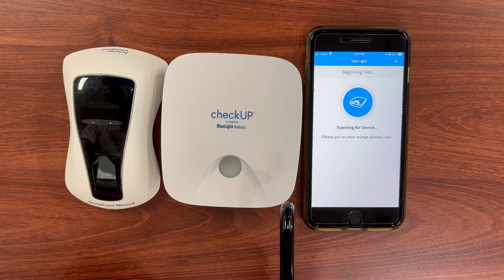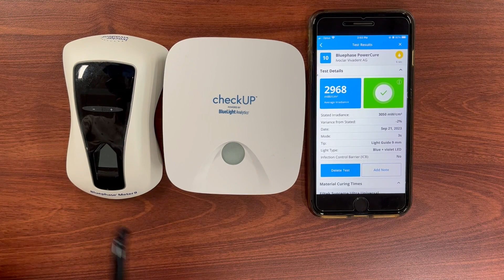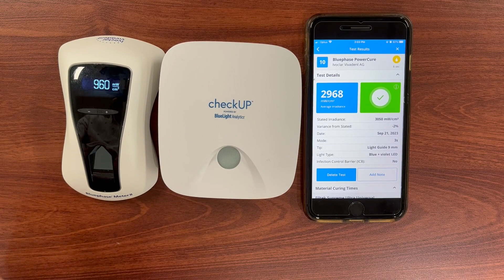Measuring the PowerCure on the checkUp and Bluephase Meter II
At the end of this video I show the importance of entering the correct tip diameter into the software.